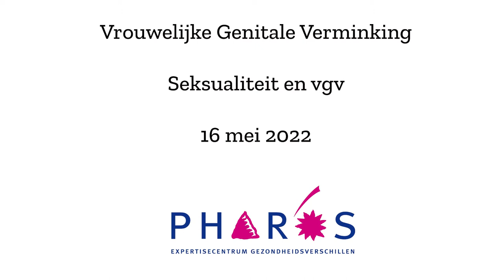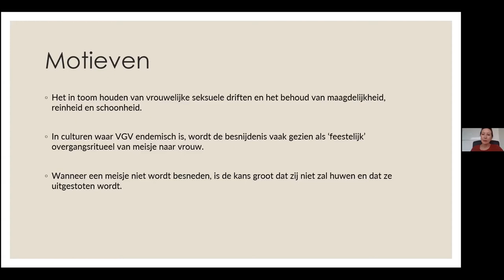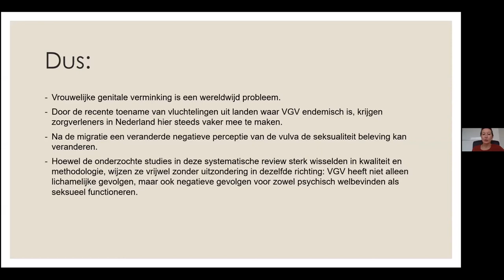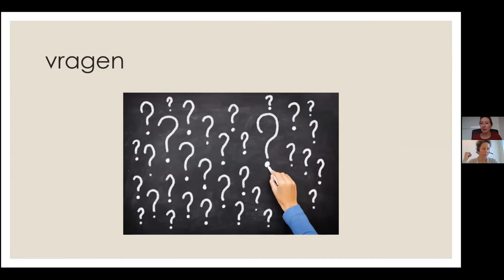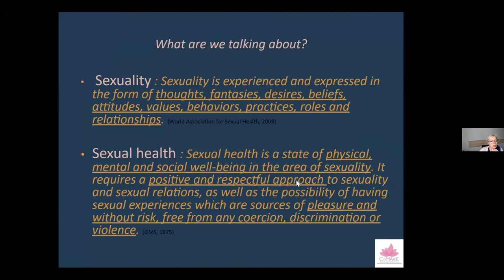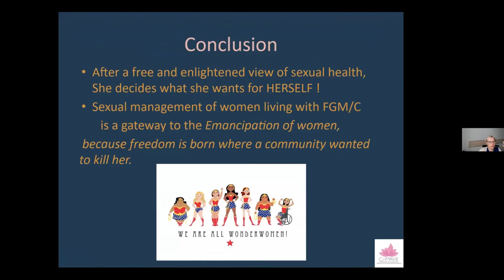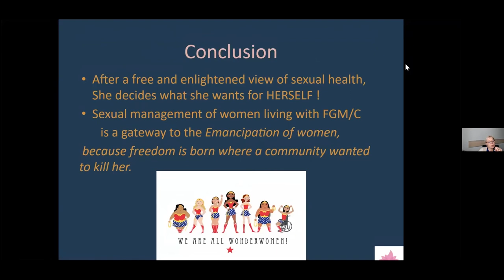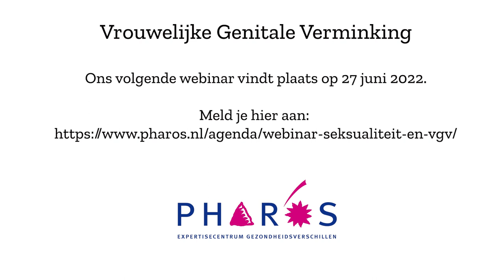Webinar: Seksualiteit en vgv | Pharos, expertisecentrum gezondheidsverschillen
Onderdeel van een serie webinars over vrouwelijke genitale verminking (vgv)

In dit webinar gaan we in op complicaties en vragen rondom seksualiteit die vrouwen kunnen ervaren na een besnijdenis. We bespreken de zorgmogelijkheden. Ook gaan we in op hoe dit gevoelige thema bespreekbaar te maken bij vrouwen (en mannen). Simone das Dores is klinisch psycholoog bij iPractice en zal vertellen over de psychische en seksuele gevolgen van vgv. Zij zal naar aanleiding van haar onderzoek tips meegeven over hoe hier als professional mee om te gaan.

Cendrine Vanderhoeven is seksuoloog bij CeMAViE, het Medisch Centrum voor Hulp aan besneden vrouwen in Brussel. Zij bespreekt de normen en taboes rond seksualiteit en vgv en hoe zij vrouwen hierover benadert (Let op: Deze presentatie wordt in het Engels gegeven.) Ook horen we het verhaal van Lenna van den Haak, zij is journalist en ondernemer van stichting Intiem Zijn. Zij is zelf besneden en zal vertellen over welke seksuele gevolgen zij ervaart.